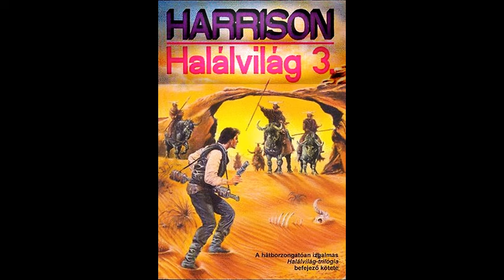Halálvilág trilógia 3. \ 2/2 ( GH ) ; Harry Harrison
Feliratkozott hallgatóink kérésére a könnyebb megkülönböztetés érdekében a cím után feltüntetett " RJ " a rádiójátékot a " HH " a humán a " GH " pedig mindig a gépi felolvasású hangoskönyvet  jelöli .

Kedves könyvbarátok ! Mivel csatornánk ismert okok miatt sokadik alkalommal indult újra , valószínű , hogy a következő törlés után átköltözünk . Az új helyet már most felkereshetitek az oldal fejlécén található linken közvetlenül , vagy ezen a címen . Ha követni szeretnétek bennünket , akkor már most érdemes elmenteni az oldalt a kedvencek közé , már azért is , mert folyamatosan kerülnek fel oda is új anyagok . Üdvözlettel és szeretettel kívánunk mindenkinek jó szórakozást és pihenést !

Harry Harrison :
Halálvilág trilógia 3.

A bolygó neve: Boldogság. Ez a név olyan, akár valami rossz tréfa, hiszen lakóinak minden cselekedetét évezredek óta a pusztítás és a gyilkolás vezérli. Jason mindezzel tisztában volt, ám azt is tudta, hogy a bolygójukon katasztrfa fenyegeti őket. A Boldogság az egyetlen hely a galaxisban, ahol letelepedhetnek és új életet kezdhetnek. Jason azt hitte, mindent pontosan megtervezett… Ám ami ott várt rájuk, az még a legvadabb képzeletét is felülmúlta…

Ha értesülni szeretnél az új feltöltésekről , akkor kérlek iratkozz fel a csatornára és a feliratkozás gomb mellett megjelenő kis harangra kattintva jelöld be az " összes " opciót , így nem maradsz le semmiről.

Üdvözlettel : Krónika

A Rádiószínház legfrisebb műsorai pedig itt érhetők el 1 hónapra visszamenőleg
Témakörök : Látássérült Hangoskönyv Rádiójáték Hangjáték Rádiószínház Színház Regény Novella Fantasy Scyfi Krimi Kaland Dráma Romantikus Mese és Ismeretterjesztő Könyvek ; Irodalom / Audiobook /